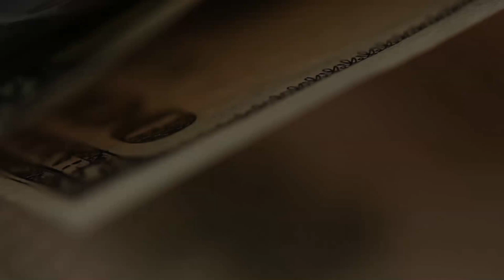Что надо делать, чтобы жить в своем доме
Анализирую своих соседей, которые живут в своих домах - чем они занимались. И привожу к выводу, что есть закономерности.
В чем же они? Смотрите.